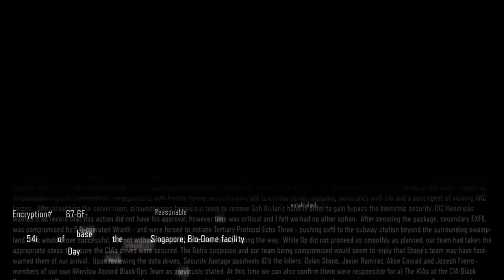Call of Duty black ops 3 Campaign Gameplay part 4